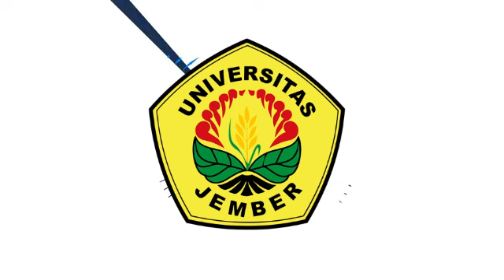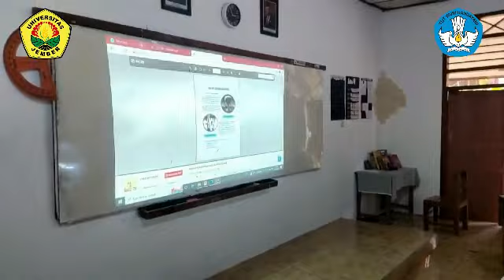VIDEO UKIN (UJI KINERJA) PPG DALJAB KATEGORI 1 GELOMBANG II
NAMA : MOH. NURUL CHABIB
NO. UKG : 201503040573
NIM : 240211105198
PRODI : PENDIDIKAN SEJARAH
LPTK : UNIVERSITAS JEMBER